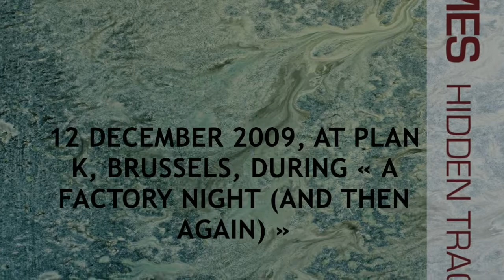The Names - Nightshift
On "Hidden Tracks", our limited edition collector album (available by contacting us at ), a live version of "Nightshift" with a string trio, filmed and recorded at "A Factory Night (And Then Again)", 12/12/2009 - Plan K - Brussels. Musicians on stage: Michel Sordinia (vocals), Marc Deprez (guitar), Christophe Den Tandt (keyboards), Laurent Loddewijckx (drums), Eric De Bruyne (bass), Renaud Lhoest (violin), Johanne Samek (viola), Fabienne Van Den Driessche (cello). Images: Timo Pincket, Sebastian Gregoir. Sound: Thomas Neidhardt.